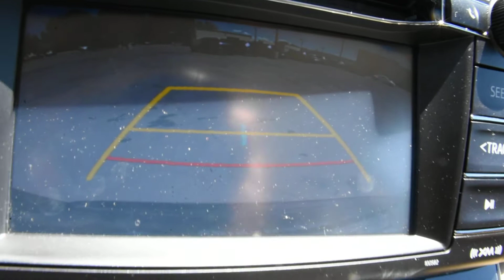2018 Toyota RAV4 LHM VW Lakewood V17359A 2T3RFREV6JW757710